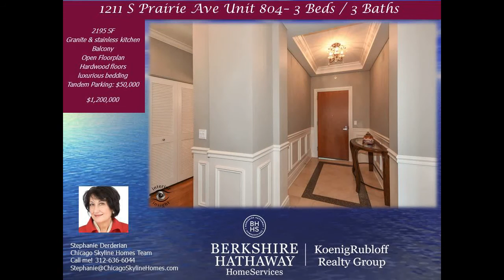Condo with balcony in Premier South Loop building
Call Stephanie: - Beautiful residence with panoramic views of the Lake Michigan, Grant Park, Harbors & Museum Campus from every room in this 3br, 3bth corner condo. Open floorplan with living rm, dining rm and kitchen having sensational views and opening to the balcony. Hardwood floors, marble baths, granite & stainless kitchen with great counter and cabinet space incl. pantry cabinet. Master bedroom features luxurious bedding, fabulous lake view, and professionally organized walk-in closet. The marble master bath features a double vanity, walk-in shower and soaking tub. The other two bedrooms face NW and SW with walk-in closets and lovely bathrooms. Amenities incl. indoor/outdoor pools, exercise room, grill deck, huge party rm with full kitchen, lovely cafe and valet cleaners, just a short walk to two grocery stores, restaurants and shops. Easy access to expressways and public trans. Home is available fully furnished including linens, kitchen items.Tandem Parking addl $50,000.